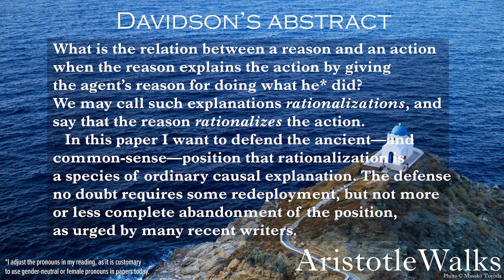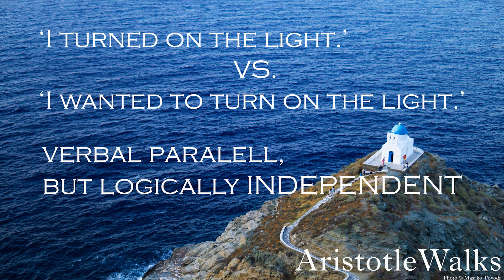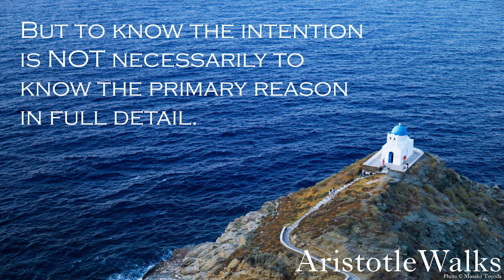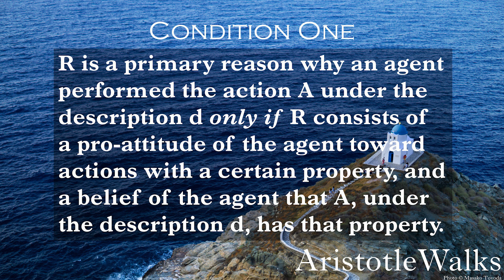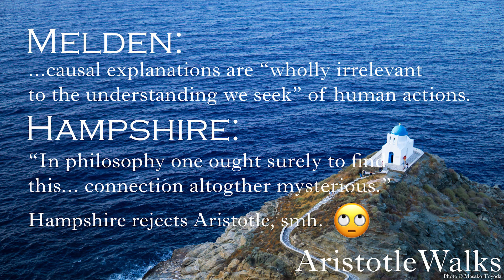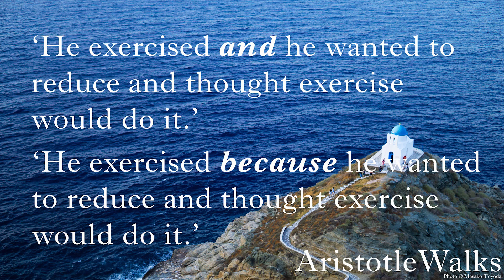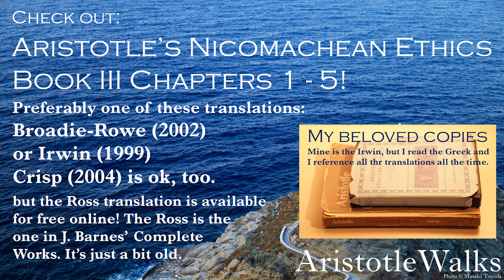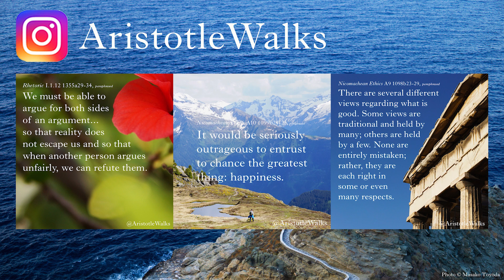Davidson, Donald. "Actions, Reasons, and Causes" (1963) A Reading by AristotleWalks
This video is designed so that you can listen to "Actions, Reasons, and Causes" (1963) by Donald Davidson at any speed you prefer!

My goal is to build an auditory library of great philosophy papers to make philosophy more accessible for those whom this could benefit: auditory learners, those who want to dabble in philosophy but do not find reading dense papers appealing, students starting out in philosophy who do not know where to begin, and finally and most importantly, students with vision impairments.

Check out my Instagram @AristotleWalks where I post an idea from Aristotle's works every day, Monday through Friday :) All the translations from Ancient Greek to English (in the caption), the paraphrases (in the photos), and the background photos are by me!

Davidson, Donald (1963). Actions, Reasons, and Causes. Journal of Philosophy 60 (23):685.

Chapters:
0:00 Title
0:50 Abstract
2:22 Section 1
5:36 Section 2
17:22 Section 3
27:02 Section 4
49:48 End of Paper
50:04 On Donald Davidson
52:30 Aristotle Passage Rec
54:50 My Purpose in AristotleWalks

With ἀγάπη,
Masako